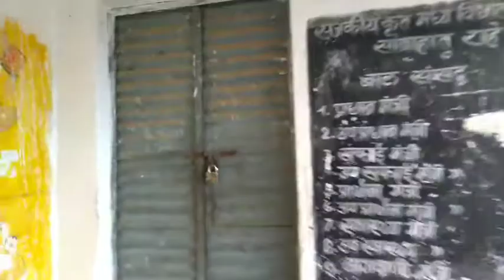यह मेरी पहली School हैं। यहीं से मेरी पढ़ाई शुरू हुई थी||My Childhood memories